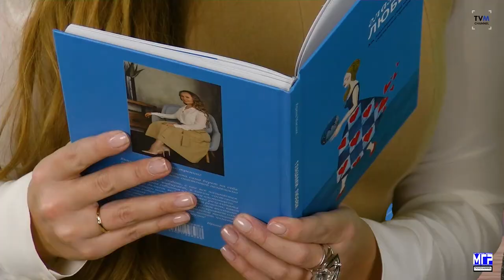Встреча с писательницей Ириной Мясник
Ведущая Екатерина Мадалинская
автор и продюсер Скорнякова Е.В.
оператор монтаж Рябов П.В.
 по вопросам участия в программе т.+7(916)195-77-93